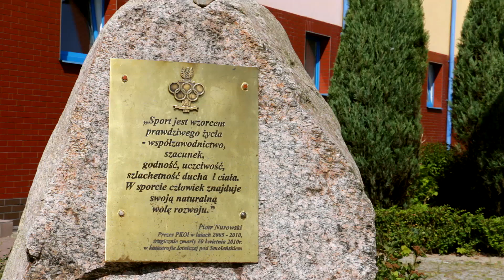Dziwnów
Dziwnów to nadmorska miejscowość położona między Bałtykiem od północy a Zalewem Kamieńskim i Zatoką Wrzosowską od południa.